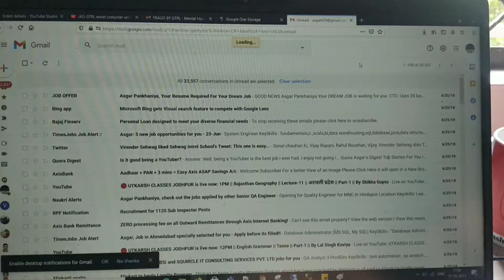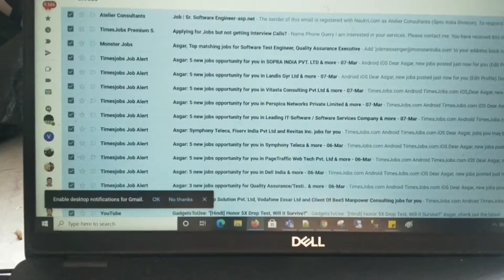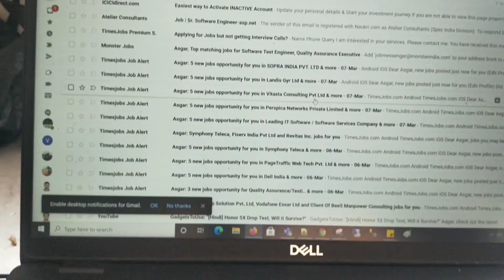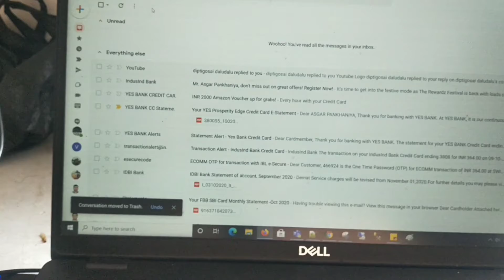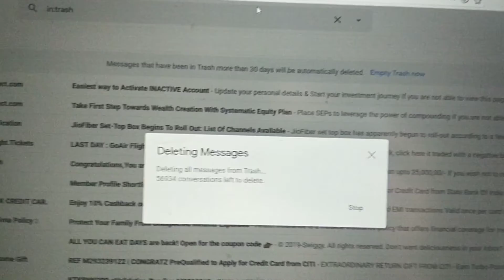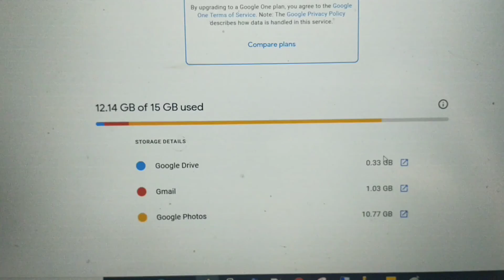How to delete bulk mail in Gmail? | Google Drive new rule